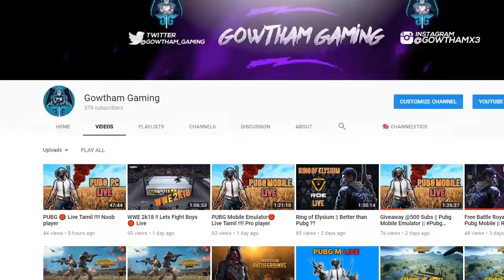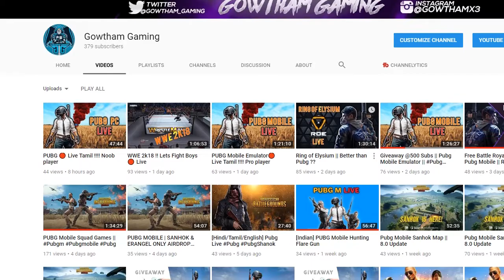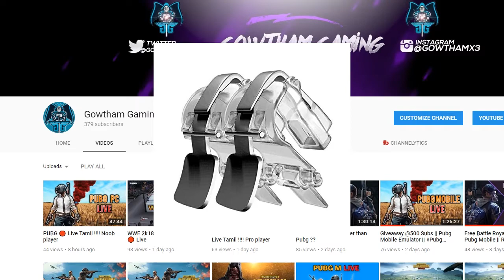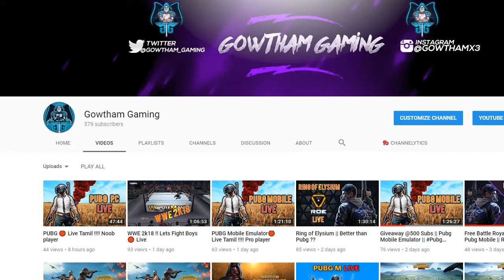GiveAway Announcement !! Suprise Inside